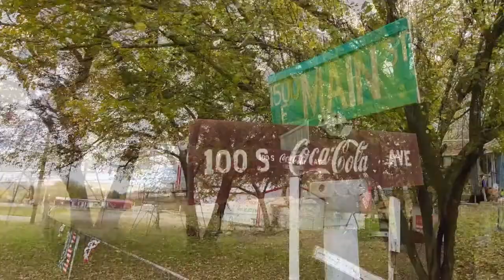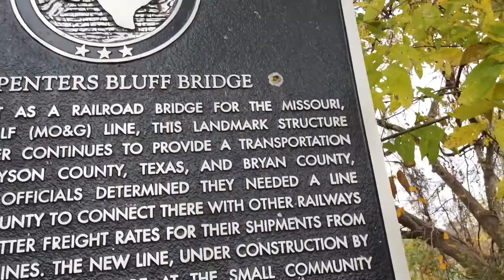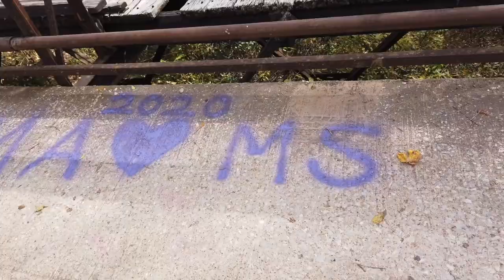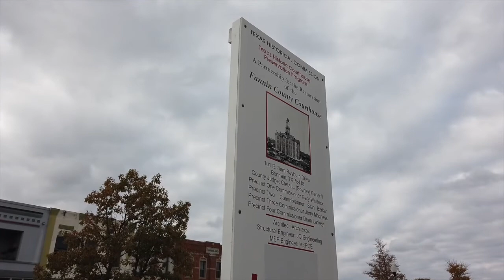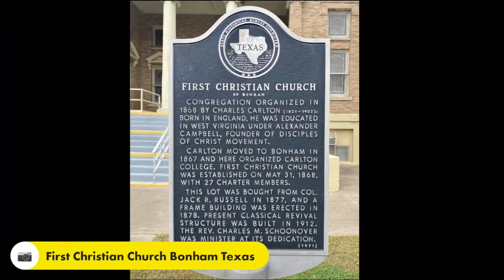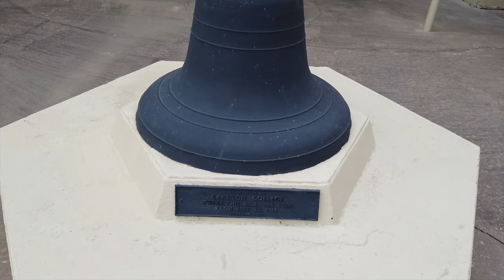Ride Around Texas Riding For A Cure • Episode 05 • Day 3 • Carpenters Bluff Bridge • 11-08-2020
After my disappointment with the showers at the Corps Of Engineers Texas Dam Site Campsite, I got an awesome breakfast at the Main Street Diner in Dennison Texas.
While heading toward the Texas/Oklahoma border on Texas Farm Market Road 120 I had to make a U-Turn and go back and see what caught my eye. The Smith Mercantile Hillbilly Museum had all kinds of neat stuff displayed out in their front yard, from a hearse to classic cars. Very cool! Two block North was another neat find,  Metal Art in a parking lot from dinosaurs to minions welded from discarded parts.
The Carpenters Bluff Bridge has been on my bucket list for a long time and I Finally got to see it today. I was not disappointed, except for the graffiti on the bridge and trash around the area. Also idiots with guns shooting up the Historical Marker, it  just pisses me off when people do stupid things like that! I love this bridge and it was my highlight of the day! If you ever get a chance to swing by and check out this historical bridge, it's well worth the stop.
When I got to Bonham Texas I was surprised to see that the Fannin courthouse was under restoration. I'll have to come back and check this one out it looks like it's going to be an awesome looking courthouse.
Another neat find in Bonham Texas that caught my eye was the First Christian Church. It has this Awesome dome on the roof and some beautiful stain glass around the church.
Was really hoping to campout at the Bonham Texas State Park, but all the campsite were closed for remodel. I ended up parking for the night at the Walmart park lot in Bonham Texas after watch the Dallas Cowboy lose at the local Dairy Queen.
Awesome ride for the day!

Twisted Technology
3819 Rufe Snow Dr #101, North Richland Hills, Texas 76180

Ace Electronics
3210 Antoine Dr Houston Texas 77092

Amazon Shop